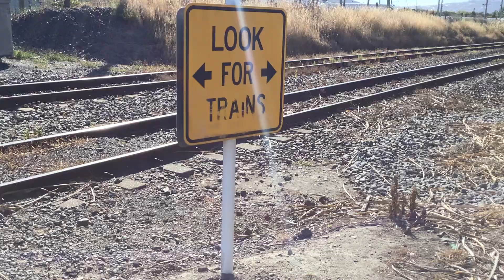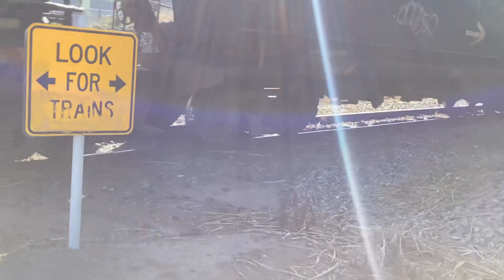Another train for you guys